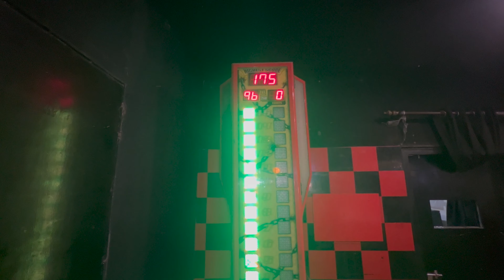MET HER AFTER LONG TIME 🥳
Hey guys